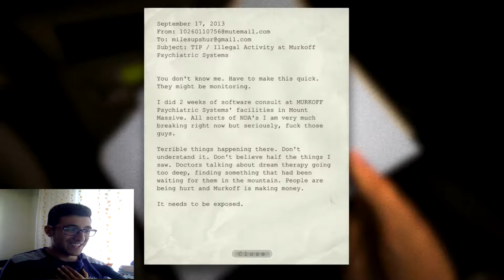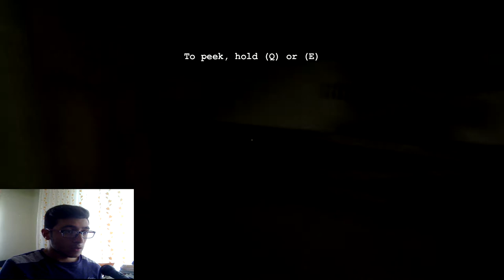Korkusuz Korkak Outlast Bölüm 1 Deliler (KÜFÜRLÜ)